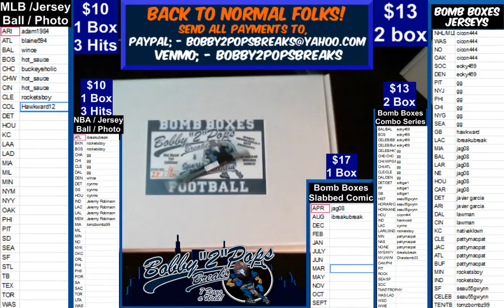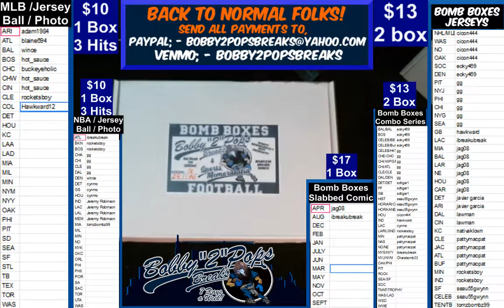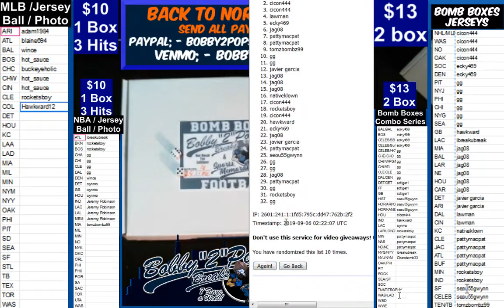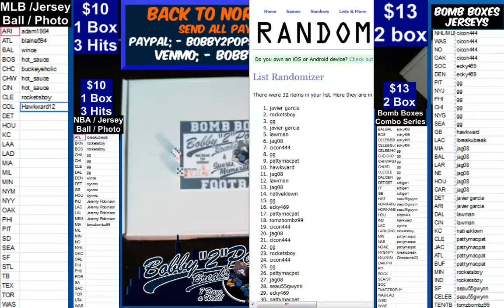9 5 19 Bomb Boxes Jerseys 2 Box Break Bosa Bros and G Kittle